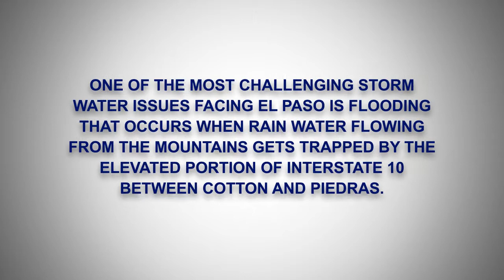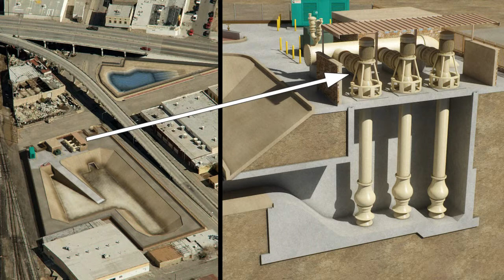Magnolia Stormwater Improvement Project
EPWU has completed many projects since 2008 when we began managing El Paso's drainage system, but there is still more work to be done.

A multi-year project has improved drainage in Central El Paso, including the critical I-10 area between Cotton and Copia Streets. Subsequent phases will provide additional ponds to capture runoff from the mountains and pipes and pumps to move water to the Rio Grande.